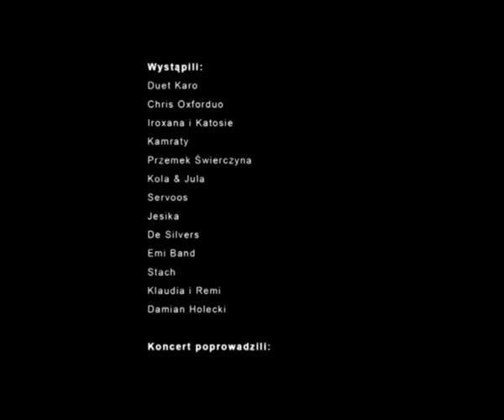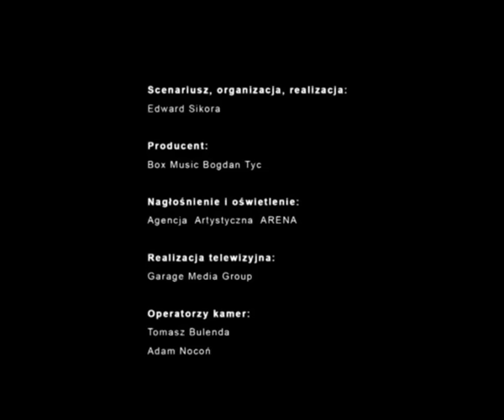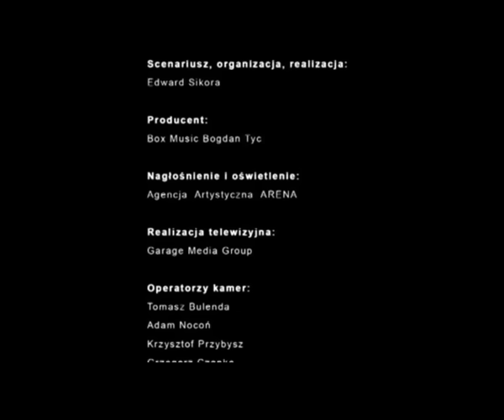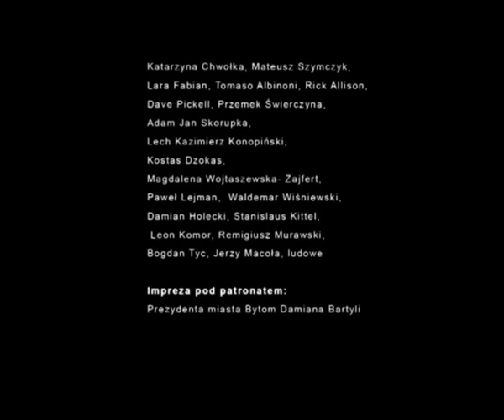VIII Śląska Gala Biesiadna 2015 - cały koncert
VIII Śląska Gala Biesiadna 2015

Zapis koncertu VIII Śląskiej Gali Biesiadnej